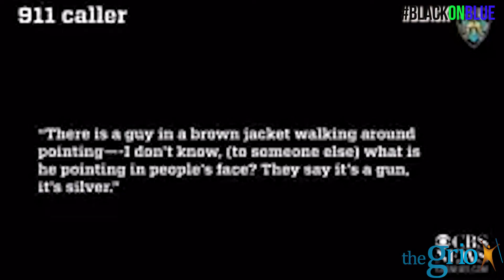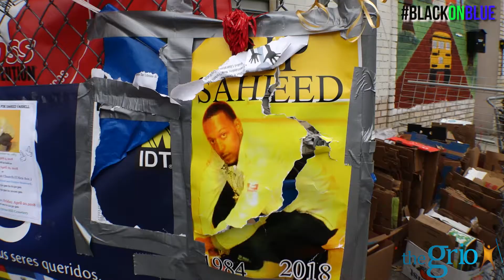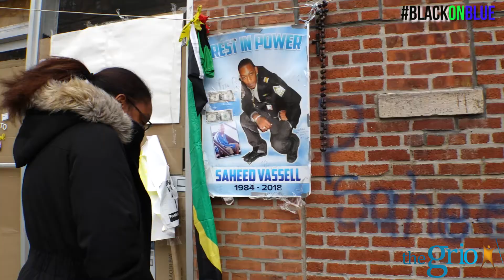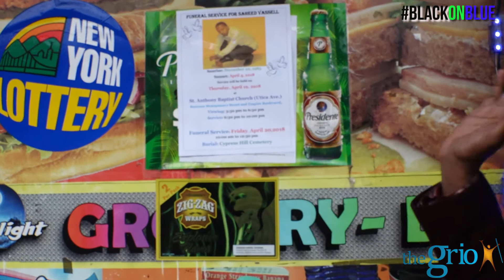NYPD Officers killed their unarmed son. Saheed Vassell’s family prepares for his funeral.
There is a candlelight memorial for Saheed Vassell sitting at the corner of Utica Avenue and Montgomery Street, which still has shattered glass around it. Posters with his picture are duct-taped to the metal fence above it.  A cardboard sign reads, “NYPD, please do not shoot my neighbors.”

The 34-year-old father and well-known face in the Crown Heights neighborhood, was killed by NYPD officers two weeks ago in a hail of bullets, just feet away from his second home, Kev’s Unique Barber Shop.

TheGrio's Natasha Alford visits his family and speaks with witnesses about what they saw the day Saheed was killed.